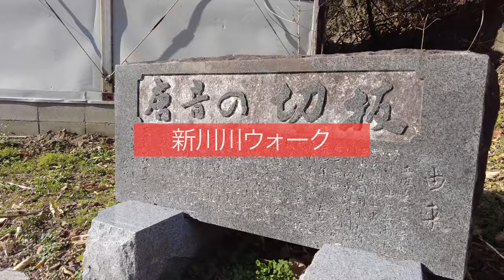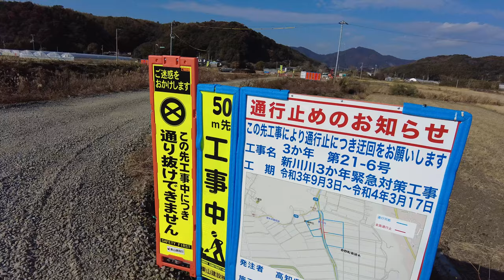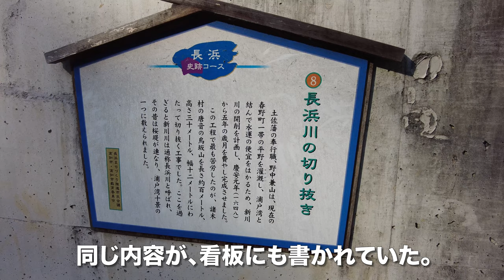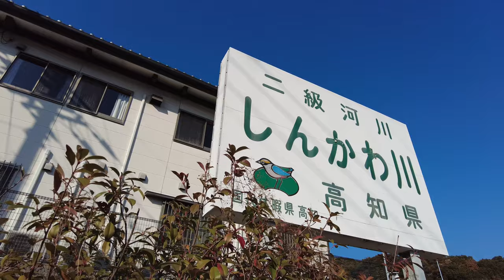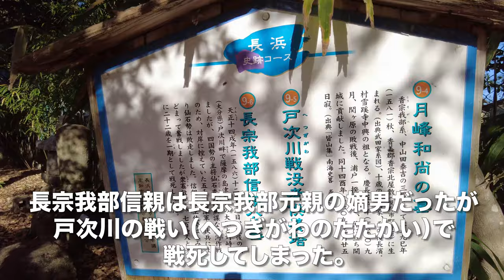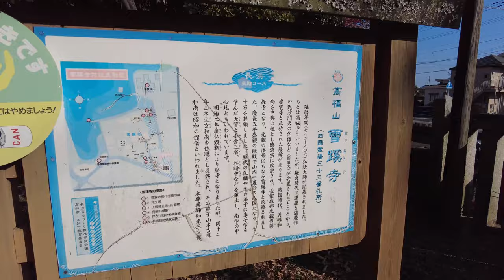自膳工房れお/高知市春野町【ランチ】新川川沿いに新川川公園〜唐音の切抜〜竃土神社〜地主神社〜秦神社〜雪蹊寺〜高知海岸【ウォーキング】【旅行VLOG/4K】四国八十八ヶ所霊場,札所,長宗我部元親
2021年12月12日、この日は自宅を車で出発し、自膳工房れおにやってきた。この日の日替わりランチは、肉がおろしチキンカツ、魚が白身魚のフライだった。この日は日曜日ということもあり、かなり混み合っていた。なんとか道路側のテーブル席をゲット。この店はオーナーが一人で切り盛りしているので、注文は客が自分で伝票を記入して持っていくシステムだ。二人とも、おろしチキンカツにした。付け合わせには、ショウガがたっぷり。俺は白米を頼んだのに玄米が来たが、この店ではそういうのは想定内だ（苦笑）Take 1香ばしく揚がっていて大根おろしとよく合いますTake 2チキンカツが春野産の大根おろしとよく合って香ばしい中に野菜がヘルシーに感じます。食後はコーヒーにケーキを追加。洋梨のタルトとガナッシュにした。チョコがよく利いてます

食事を終え、車で新川川公園（しんかわがわこうえん）にやってきた。ここに車を停め、新川川沿いに歩いて行く。このあたりはビニールハウスが建ち並ぶ。途中の道が道路工事で通行止め(汗；)迂回して、先に進んだ。新川川の切り通しにやってきた。野中兼山（のなかけんざん）が江戸時代に築いたものだ。唐音の切抜（からとのきりぬき）の石碑が建っている。同じ内容が、看板にも書かれていた。新川のおとしから延びる、野中兼山の偉業だ。

竃土神社（かまどじんじゃ）に参拝する。さらに地主神社（じしゅじんじゃ）にも参拝する。50円自動販売機を発見。メロンクリームソーダを購入。ここは遍路道なので、お遍路さんにはありがたい存在だ。

このまま雪蹊寺に行くと思ったら、別の道を行くとツレが主張。この道は、秦神社（はだじんじゃ）に続いている。秦神社は、四国を統一した戦国武将の長宗我部元親（ちょうそかべもとちか）を祭神とする。長宗我部元親がアニメキャラになっていた（笑）参拝する。

参拝を終え、雪蹊寺（せっけいじ）に向かう。雪蹊寺は四国八十八ヶ所霊場第33番札所だ。本尊は薬師如来（やくしにょらい）本堂の横に、長宗我部信親（ちょうそかべのぶちか）の墓がある。長宗我部信親は長宗我部元親の嫡男だったが、戸次川の戦い（へつぎがわのたたかい）で戦死してしまった。長宗我部信親の墓に参拝する。

途中の公園は雑草が生い茂り、もはや公園とは呼べなくなっていた（苦笑）若宮八幡宮の参道まで歩いてきた。太平洋に出た。高知海岸を歩いて行く。駐車場に戻ってきた。

【動画目次】
00:00 自膳工房れお
03:31 新川川公園
05:23 唐音の切抜
07:17 秦神社
08:26 雪蹊寺
10:32 高知海岸

【使用機材】
カメラ ：
GoPro MAX
iPhone11ProMAX

ジンバル ：

【編集】
ハードウェア：

ソフトウェア：
Google Earth Pro
GoPro
DJImimo
Relive